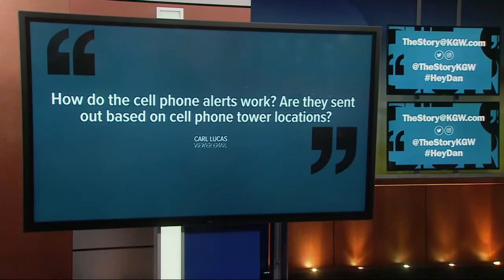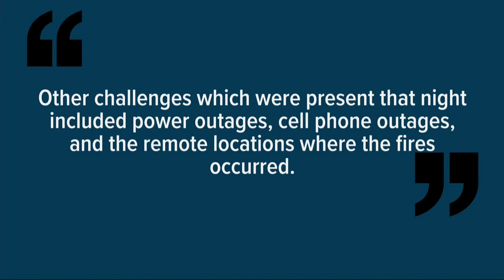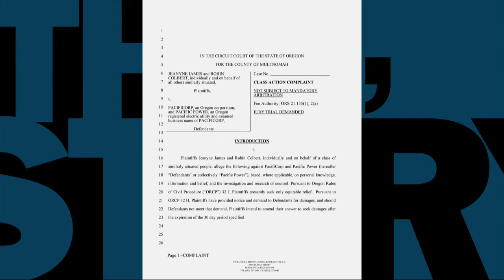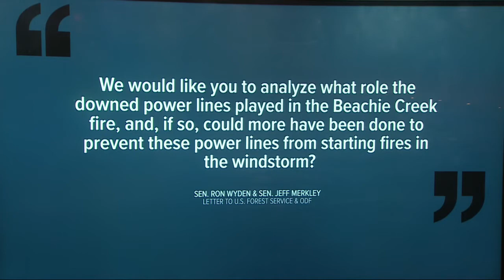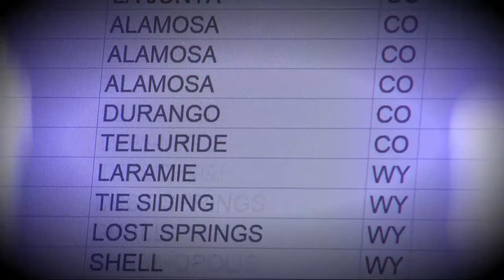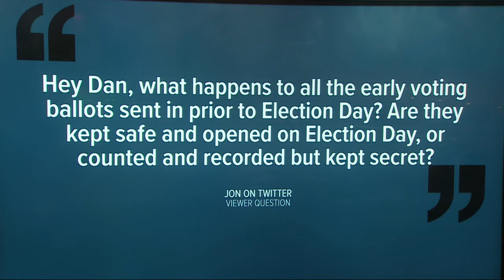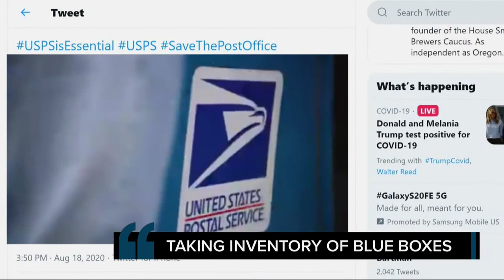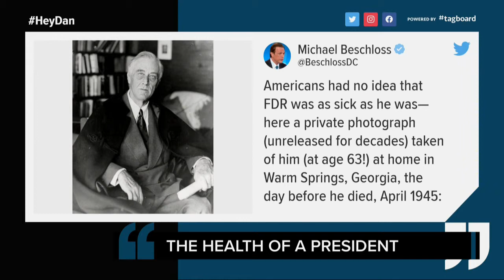The Story with Dan Haggerty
Join us for The Story with Dan Haggerty (with Maggie Vespa filling in) to talk about the wildfires along the west coast. We might see some smoke settling in on the city but it will be a far cry from what we saw a couple weeks ago. Oh and the President is quarantining because he and the First Lady have COVID-19.